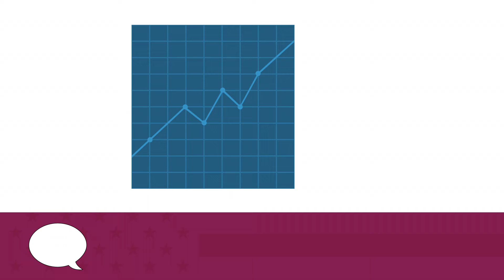English Listening Comprehension | No. 12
Practice listening to English. Say what you see. Then, listen to the word, and repeat it.

Word number 12: market economy

This video is a part of a series intended to help you study the English that you need for your citizenship interview.